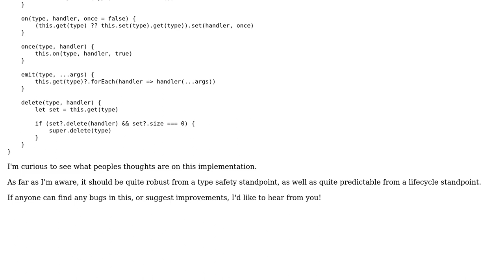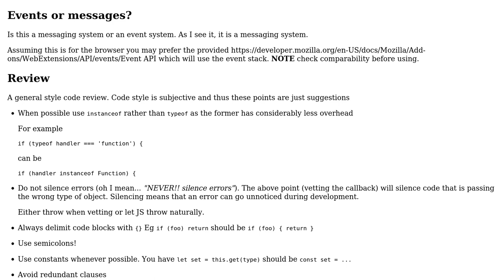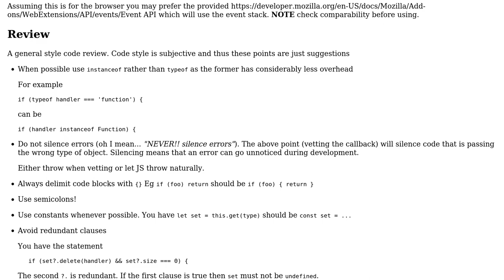Code Review: Javascript (ES11) Event System implementation (2 Solutions!!)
Code Review: Javascript (ES11) Event System implementation

With thanks & praise to God, and with thanks to the many people who have made this project possible! | Content (except music & images) licensed under CC BY-SA | Music | Images & others | With thanks to user Magnus Jeffs Tovslid user Hex user Blindman67 and the Stack Exchange Network Trademarks are property of their respective owners. You are responsible for your own actions.